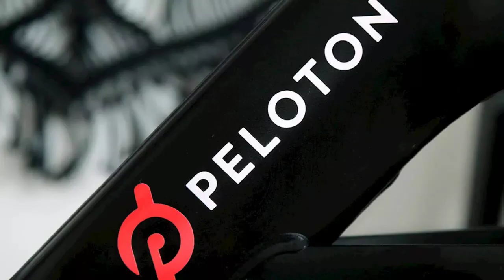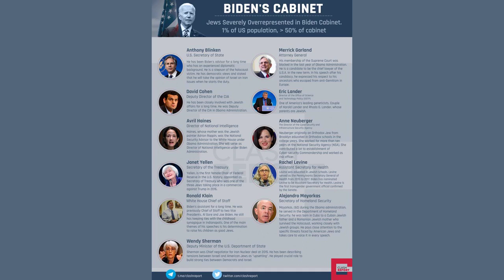Biden to deliver remarks at roundtable with Jewish community leaders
WASHINGTON -- President Joe Biden is set to stop by a roundtable with Jewish community leaders on Wednesday afternoon and deliver remarks on his administration's support for Israel amid its war with Hamas, as well as efforts to combat antisemitism.

Second gentleman Doug Emhoff, who is Jewish, will also deliver remarks at the event, slated to begin at 4:15 p.m, according to the White House.

In a 10-minute address from the White House on Tuesday, Biden issued a stern condemnation of Hamas' "vicious attacks" on Israel that he said led to 1,000 Israeli and at least 14 American fatalities.

"There are moments in this life when pure, unadulterated evil is unleashed on the world," Biden said, with Vice President Kamala Harris and Secretary of State Antony Blinken standing behind him as he reiterated his support for Israel. "The people of Israel lived through one such moment this weekend."

As of Wednesday morning, at least 1,200 Israelis -- including more than 150 soldiers -- have been killed and more than 2,700 injured, according to the Israeli Defense Forces.

At least 1,087 people in Gaza have been killed and 5,000 injured, according to the health ministries in Gaza and the West Bank.

The president, in his remarks on Tuesday, also confirmed for the first time that Americans are among the those being held hostage by Hamas fighters, but he did not specify how many. A White House national security official, however, on Tuesday said 20 Americans are unaccounted for since Hamas' surprise attack on Israel.

Biden also said he has directed U.S. officials to offer their expertise in assisting Israel's efforts to free the hostages. "As president," he added, "I have no higher priority than the safety of Americans being held hostage around the world."

Biden excoriated Hamas for its "abhorrent" attacks, which he described as violations of human rights: "Infants in their mothers' arms, grandparents in wheelchairs, Holocaust survivors abducted and held hostage -- hostages who Hamas has now threatened to execute in violation of every code of human morality."

He issued those remarks after speaking with Israeli Prime Minister Benjamin Netanyahu on the phone.

Family members of Americans believed to have been taken hostage by Hamas have called on the Biden administration to take action to bring them home.

As he commits to supporting Israel, Biden is facing competing pressures within his own party, with some progressives having already signaled that they'll push for Netanyahu to scale back the lethality of the counterattack if the civilian Palestinian death toll rises.

NBC News reported Monday that the Biden administration was sending ships from the Navy's USS Gerald R. Ford Carrier Strike Group to the eastern Mediterranean Sea, and officials plan to keep in place some F-16 and A-10 fighter jets that had been scheduled to rotate out of the region, according to a U.S. official. The move is intended to signal a message to "stand down," the official said.

Israel said Wednesday morning that its fighter jets have struck 450 targets in Gaza in 24 hours. The country's military claimed Tuesday to have regained control inside the country after it launched a "full siege" of Gaza that cut off food, gas or power from the densely populated area.

Blinken is set to travel to Israel on Wednesday. After he arrives on Thursday, the secretary of state is expected to meet with senior leaders in the Israeli government and continue "discussions he and the president have been having with them since the initial attack," said a spokesperson for the State Department.